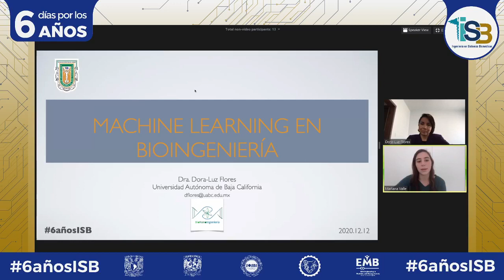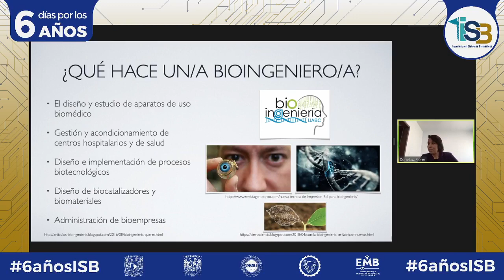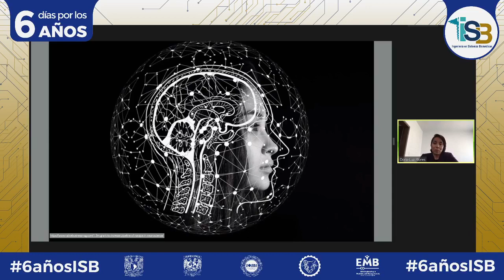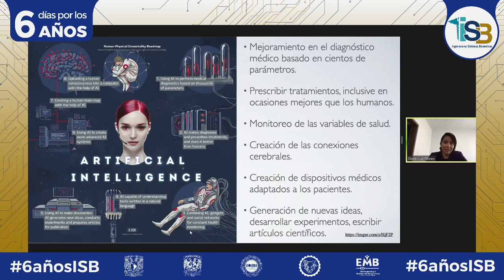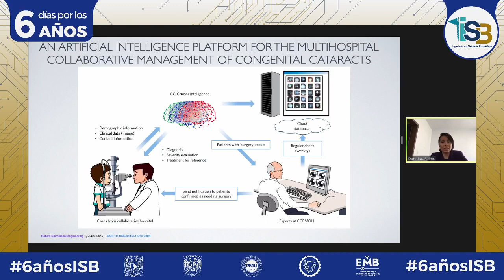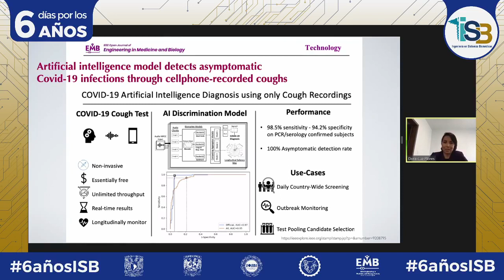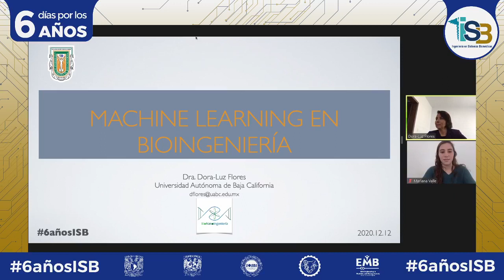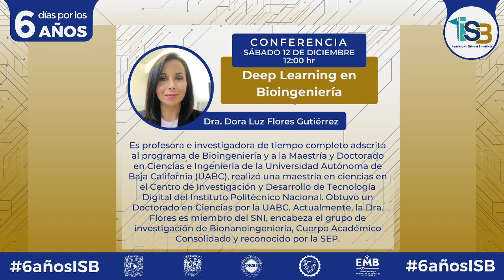6 días por los 6 años: Deep Learning en Ingeniería Biomédica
Para cerrar con broche de oro estos 6 días de celebración contamos con la participación de la Dra. Dora Luz Flores Gutiérrez con esta interesante ponencia